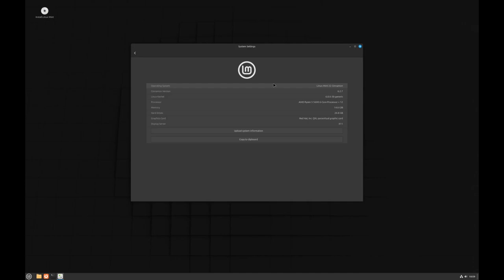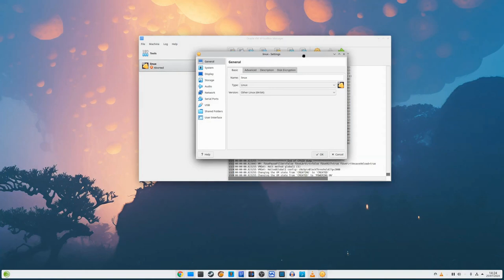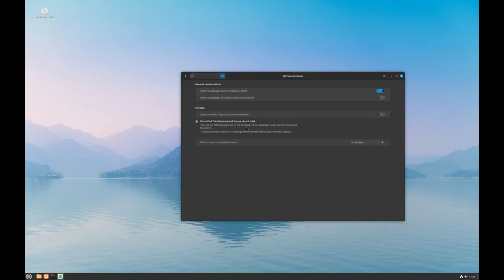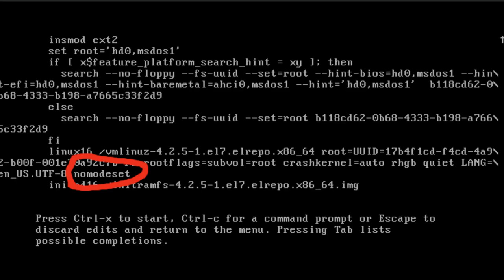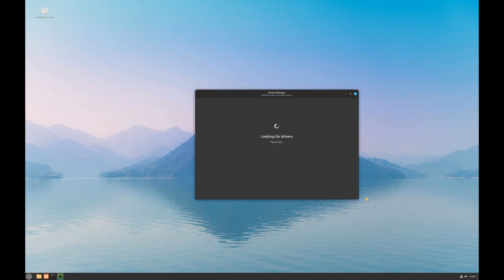Linux Mint 22 "Wilma" já está disponível para download, aqui está o que há de novo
O Linux Mint 22 "Wilma" já está disponível para download com o kernel Linux 6.8 e baseado no Ubuntu 24.04 LTS "Noble Numbat".